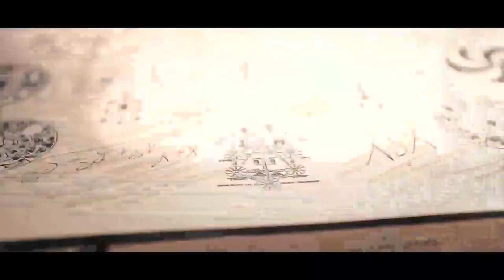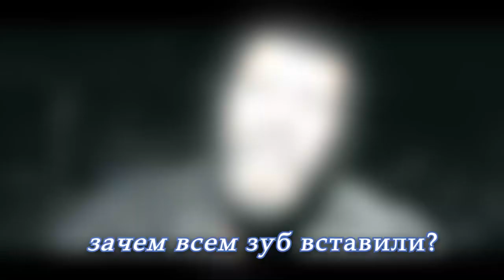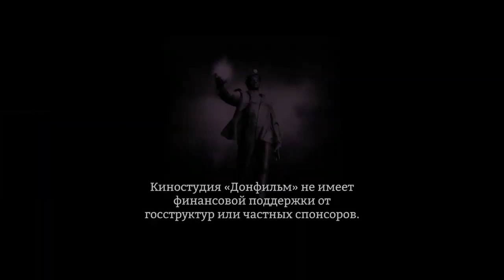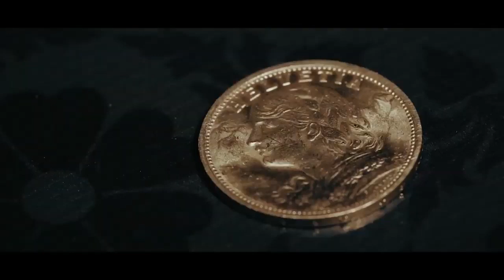СМОТРЕТЬ ВСЕМ! Замысел фильма 'Замысел'